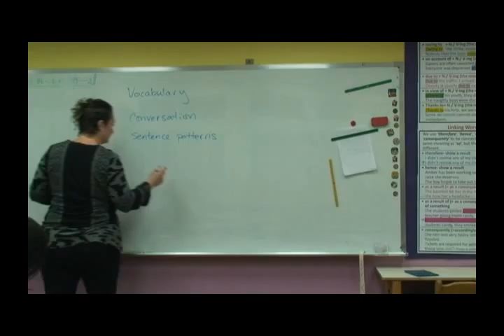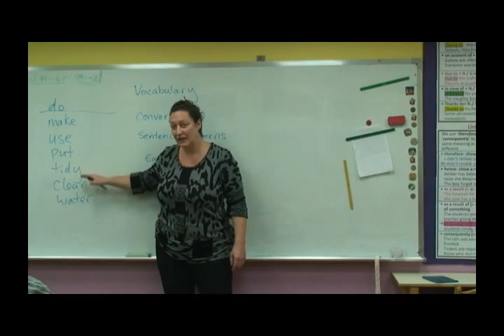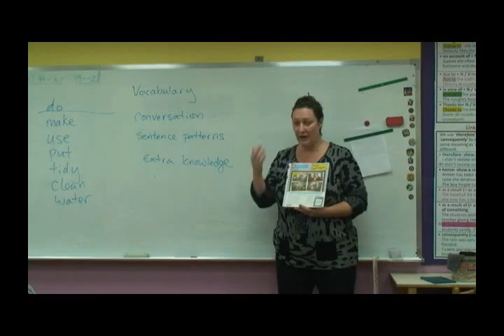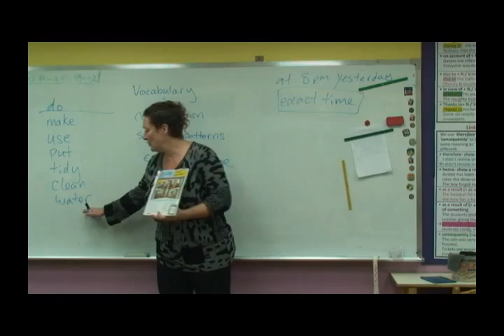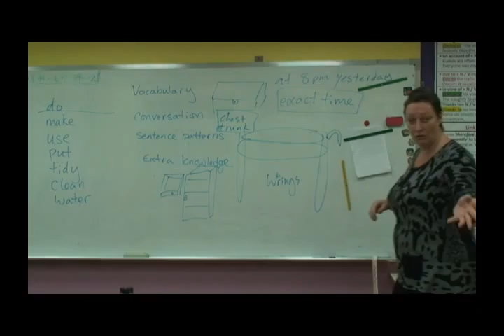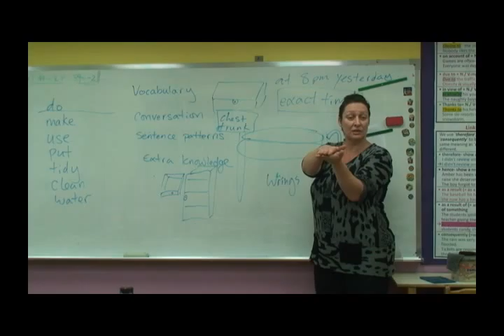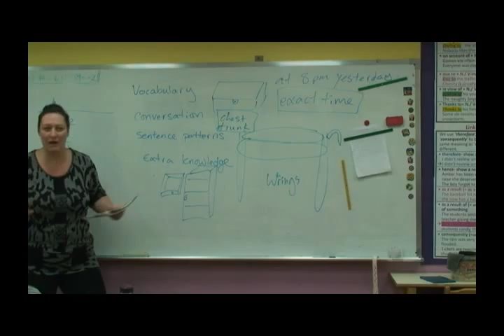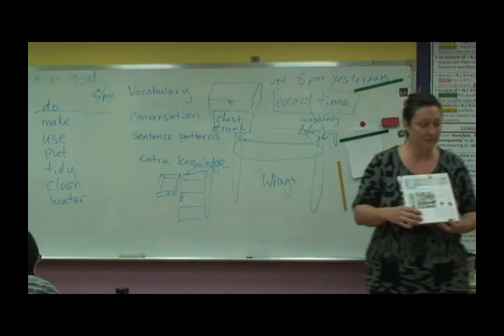Sunshine American School - Incredibles, Part 1 of 2 (Liza Milne)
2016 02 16 Incredibles pt 1 Liza Milne